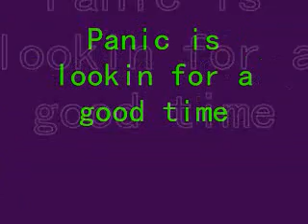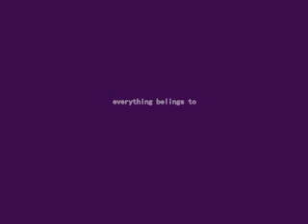Panic is lookin for a good time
panic at the disco is in this fun loving video. I just adore this song and PATD so i decided "Hey why dont i make a video of this" so i did enjoy please

pics/videos belong to PATD